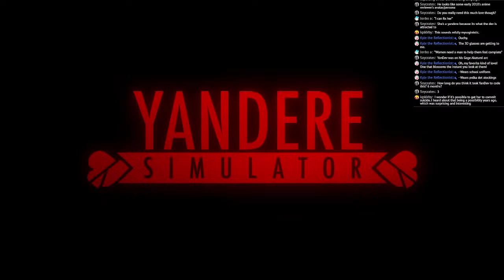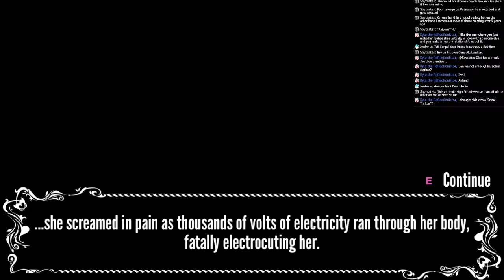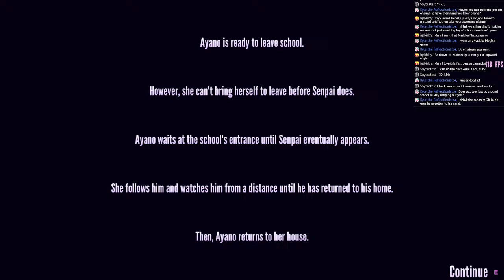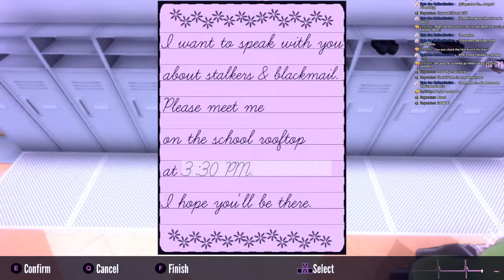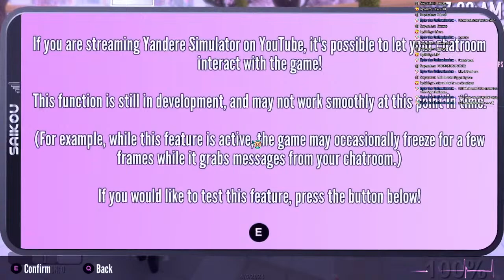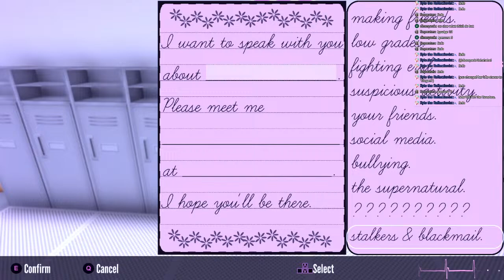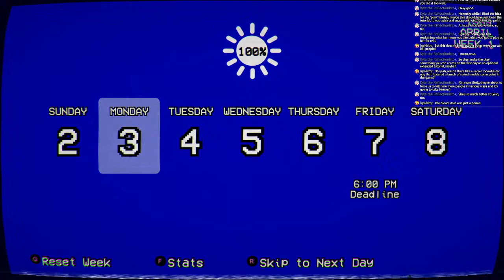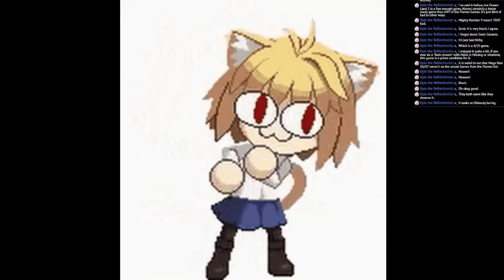Games From The Flames: (Yandere Simulator)- consume the chalice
yandere dev, with hammers